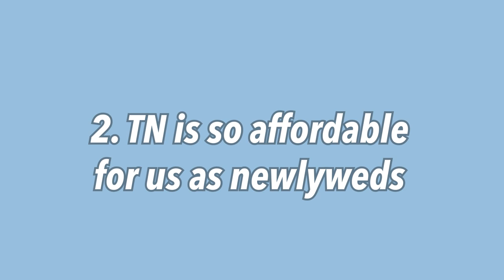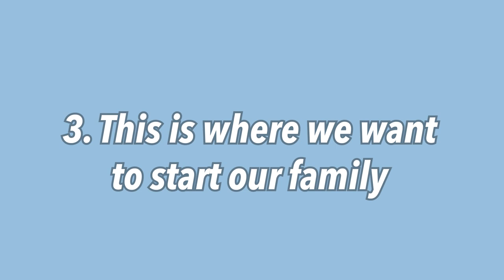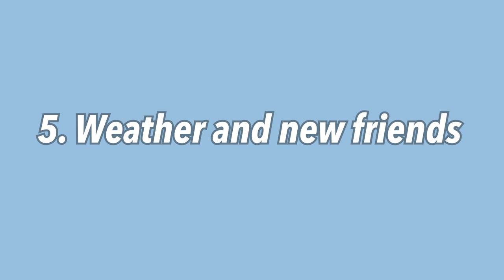5 REASONS WHY I'M HAPPY I MOVED TO TENNESSEE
Now that I've lived here for almost two years, I wanted to share five (kind of six) reasons why I'm glad I moved to Tennessee. If you don't know my story, I grew up in California, and in 2019, my family, boyfriend, and myself decided to pack all of our things and move across the country because we felt like the Lord had something new for us here. We are so happy to be living here, especially with COVID and everything that happened last year. Wouldn't want to live anywhere else!

Instagram & Tik Tok: hannahreneebanana
Poshmark: hannahrenee1319
VSCO: Hannah Renee